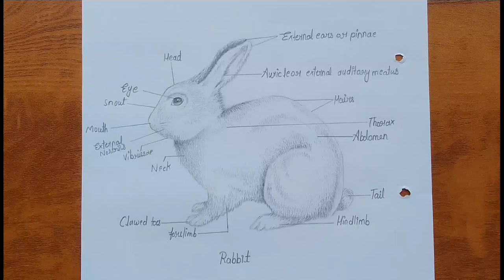How to draw rabbit with labeling | Rabbit diagram drawing tutorial | Science project for beginners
M Star Drawing

How to draw rabbit with labeling | Rabbit diagram drawing tutorial | Science project for beginners | rabbit diagram drawing step by step for beginners | Rabbit diagram easy |

How to draw rabbit with labeling step by step |

Hi Guys
Ham Aap ke Liye New Video Late Rahenge Agar Aapko Hamare Channel Se Jude Rahna Hai To Hamare Channel ko Subscribe Karke Bell Icon Ko Press Karle Taki Hamari New Videos Aap Tak Pahunchti Rahe